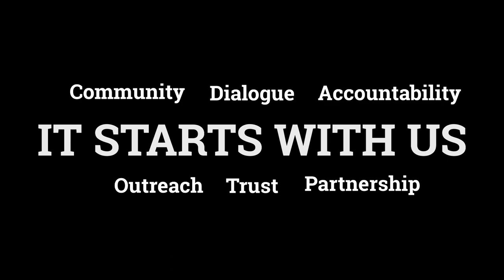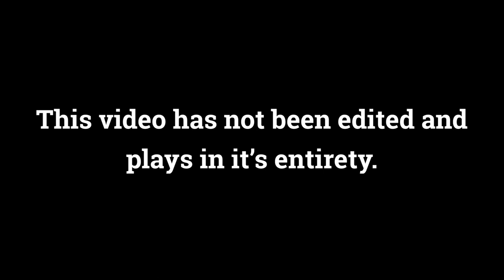IT STARTS WITH US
"IT STARTS WITH US" is a multi-week video series produced by the Tustin Police Department.

The first video in the series features Chief Stu Greenberg and Sergeant Nelson. Sergeant Nelson shares a personal message regarding recent events that have transpired from the inexcusable treatment of Mr. George Floyd in Minneapolis.

The video series will culminate with a virtual community dialogue. More details will be released soon.

We hope you enjoy the first video.